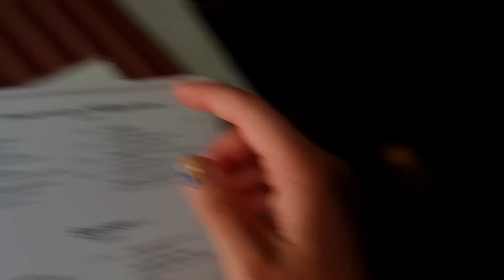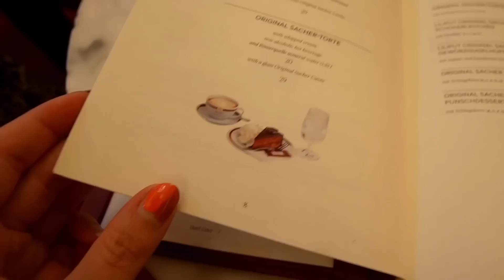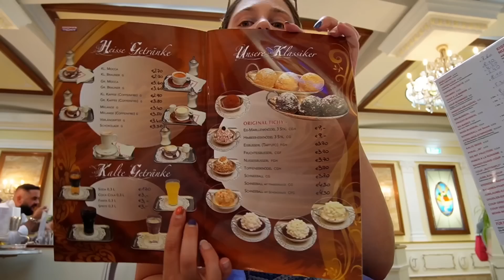24H nur SÜßES in Wien essen: Kaffeehaus-Foodtour (LIEBS! 🥹)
Hello hello,
In dieser 24H Challenge geht es un österreichische Süßspeisen aka Kaiserschmarrn, Marillenknödel, Apfelstrudel und auch eine Sachertorte ist eventuell am Start.

Viel Spaß und bleibt hungrig!
Xxxx
B